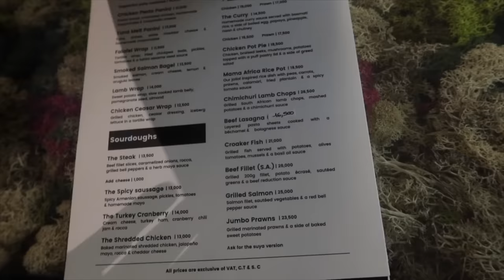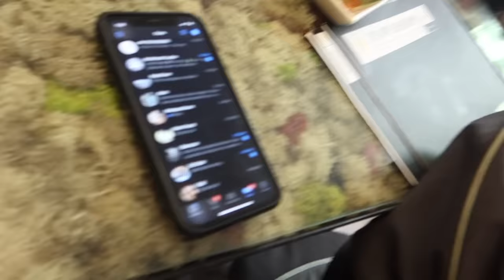Travelling to NIGERIA! | ROCHELLE VLOGS